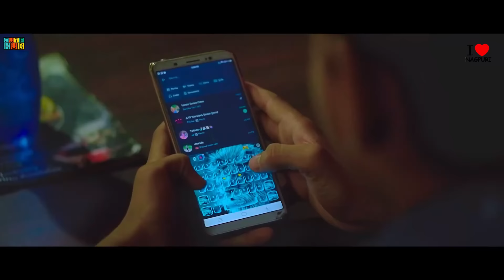Jeans Top Hard Re Full romantic Video || New Nagpuri Video Song || Cute ngapuri Love Story 2022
Song _Jeans Top Hard
Cast - Ayan & Pritha
Script -Prem
Edit _Amit
Label _ I Love Nagpuri
Copyright _I iove Nagpuri
Singer -Sameer Raj